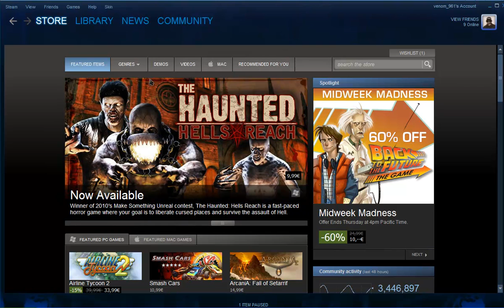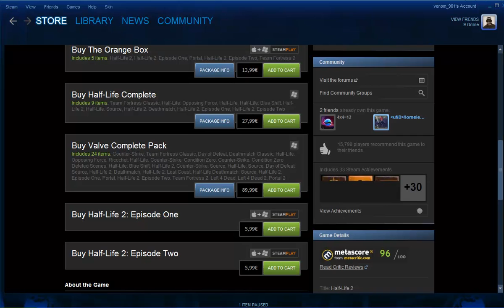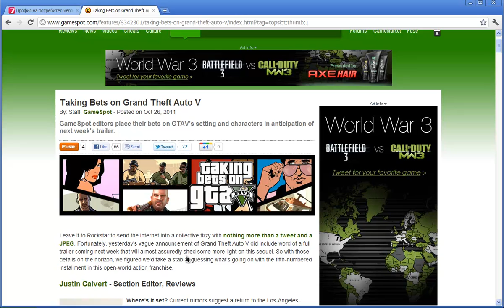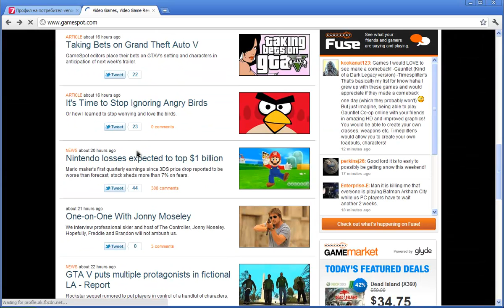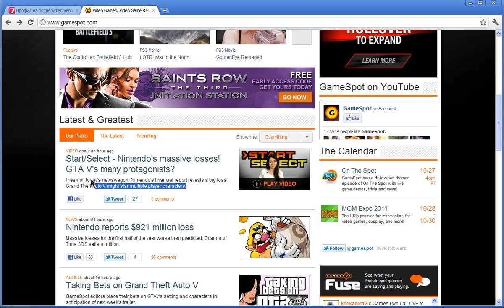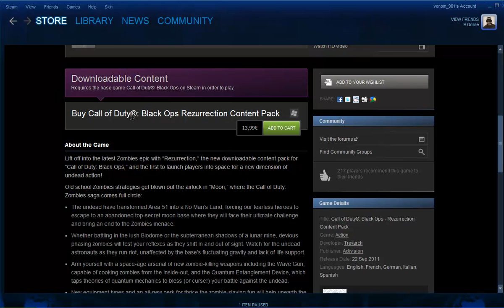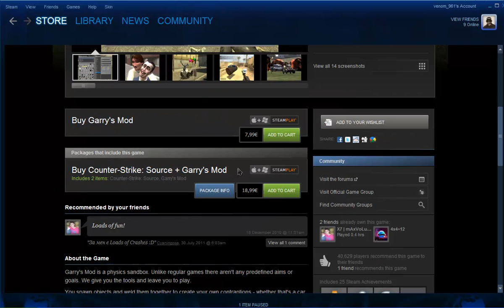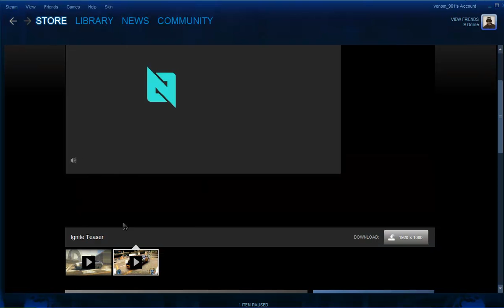Gaming News с Venom961 Епизод 2